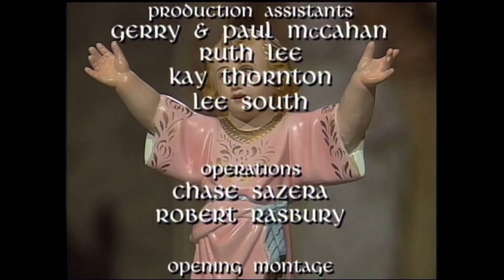MOTHER ANGELICA LIVE CLASSICS - 1999-06-29 - WISDOM (UNDERSTANDING)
Mother tells the audience about the gift of Understanding, which allows us through faith to grasp what we do not comprehend.